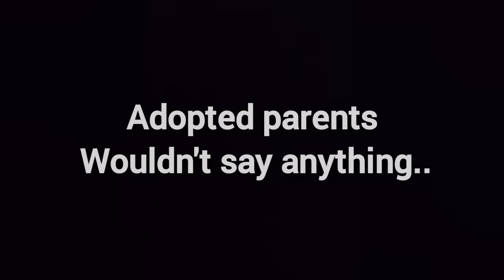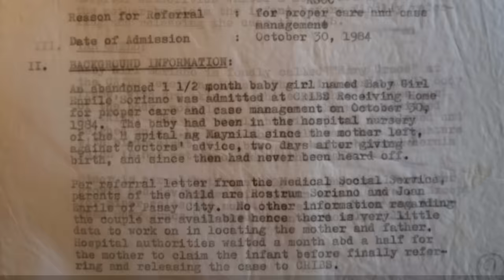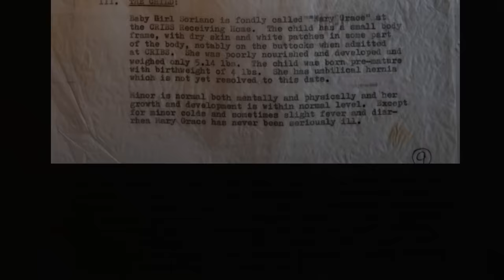🇵🇭 ABANDONED then ADOPTED 🇺🇸 JD is searching for her biological parents.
JD was only 2 days old when her birth mother abandoned her at the Ospital Ng Maynila in the Philippines.  Six weeks later she was brought to the Cribs Receiving Home in Sampaloc where she would later be adopted by an American Serviceman and his Filipina Wife and brought back to start a new life in America.  Only finding out she was adopted at nineteen has had a lasting effect on JD and in this video she shares that personal trauma.  She recently reached out to The Leah and Blair Slog and asked for our help in trying to locate her biological parents.  In this episode JD shares her adoption story and her plea for anyone with information to come forward so that she will be reunited with her birth parents.  The information given by the hospital was that her mothers name was Joann Enrile Soriano and the father is Rostrum Soriano last known to be living at 102 Humildad Street, Pasay in the Philippines.

About us:
The Leah and Blair Slog is a Husband and Wife Team based in the Philippines helping families reunite with long lost loved ones.  Any support received from our viewers is reinvested back into our channel to help fund more stories, just like this one!

All your support the views and comments are greatly appreciated. 👍

We also are in need of more Ancestry DNA kits to help the many Amerasians living in the Philippines identify their long lost former US Military Servicemen Fathers who were stationed here in the 1970s and 1980s. Please message our FB page 'The Leah and Blair Slog' if you can assist us in finding more donated DNA kits which is imperative to our cause. 🙏